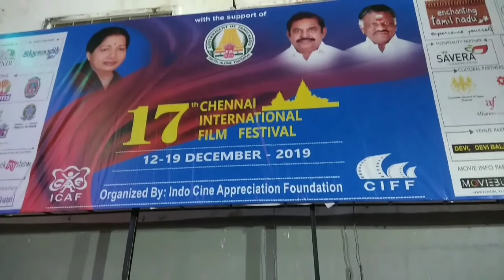Chennai International Film Festival 2019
17th Chennai International Film Festival 2019. 12th to 19th Dec 2019. Worldwide cinema in one city!. Ethu Namma City Madras city!